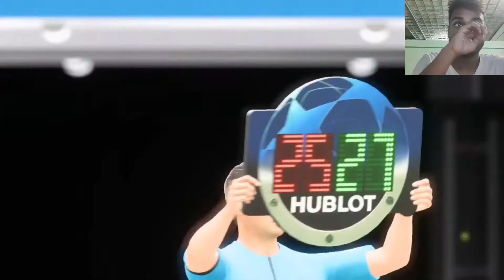Paris Saint-Germain VS RB Leipzig (UEFA Champions League)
this is the first ever face cam video in my channel, it's a experiment lets see what happens.